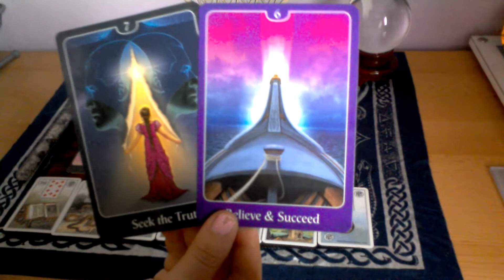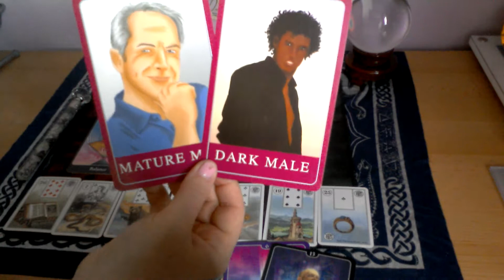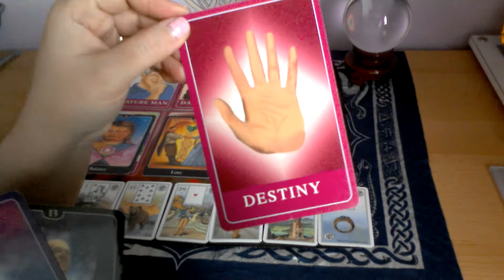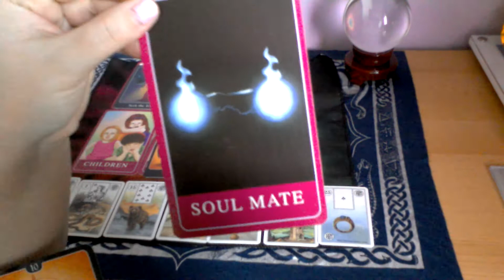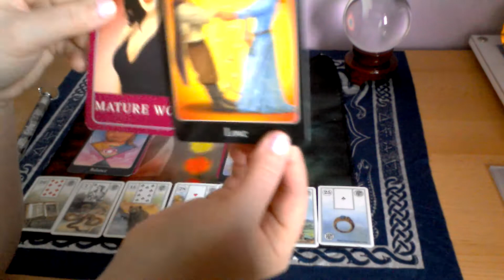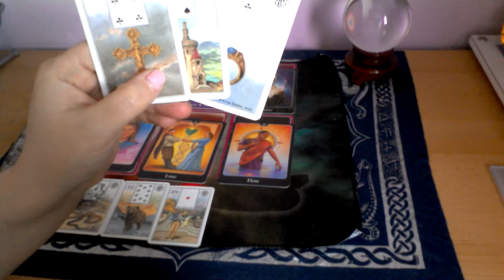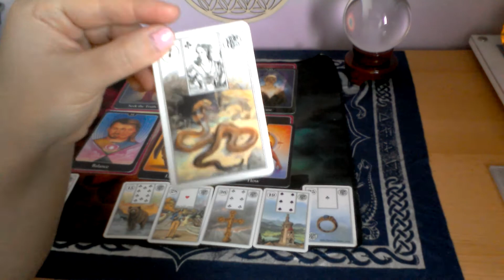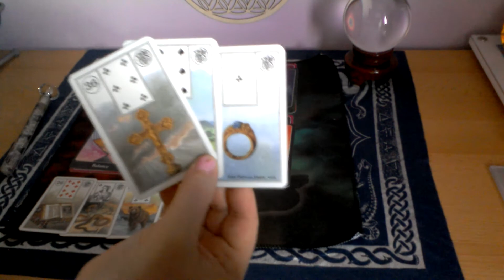Der große Blick in die Liebe! Legung für C.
Tarot for the Heart:

Chakra Tuch:

Blume des Lebens;